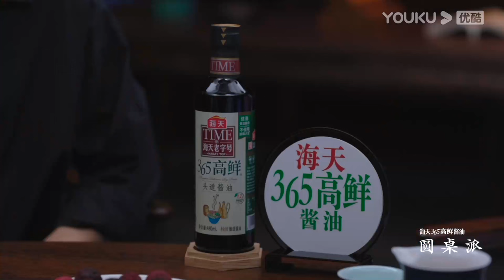刘谦再登2024年春晚，最后却含泪离开？为何他受到广大观众喜爱？陈佩斯撕开春晚遮羞布！圆桌派